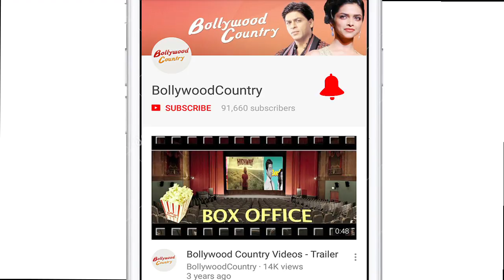Twinkle Khanna’s TAKE on Menstrual LEAVE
Actress-producer Twinkle Khanna says women should not use menstruation as an excuse to go on a leave. "Pad Man" stars her husband Akshay Kumar as Arunachalam, while Radhika Apte plays his wife. Actor Sonam Kapoor will also be seen in a special role in the movie, which is being directed by R. Balki. PadMan Challenge, celebrities holds Pad.